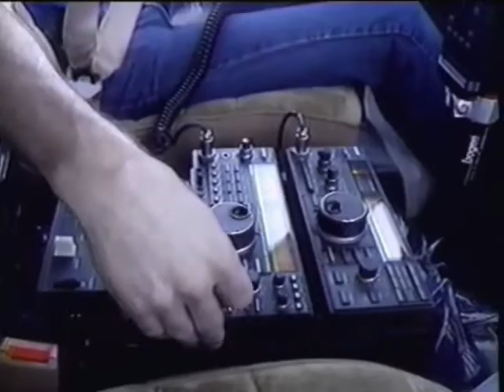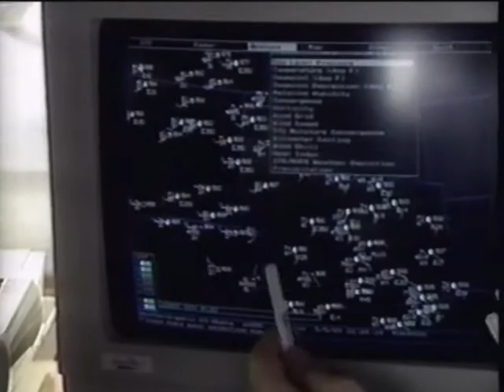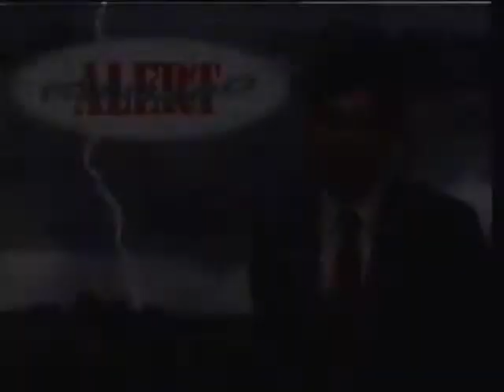Tornado Alert - What You Need To Know Documentary (Part 3)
Here's part 3 of the WNDS 1990's documentary about Tornadoes.

Why can't Al be a national icon? He truly is a cult hero if you ask me. :P